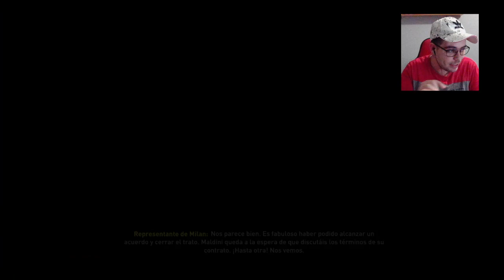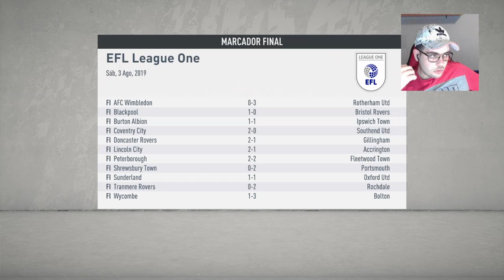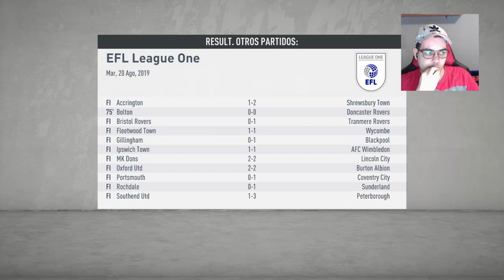FICHAMOS por BURY FC... Modo Carrera sin Presupuesto EP1